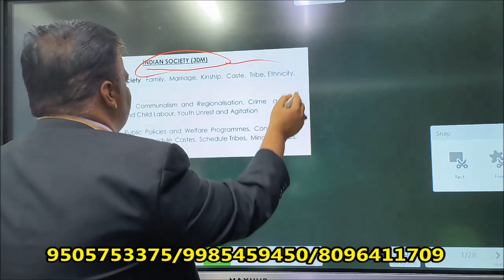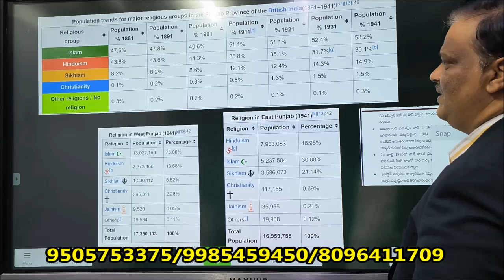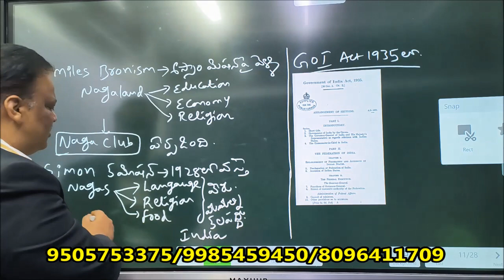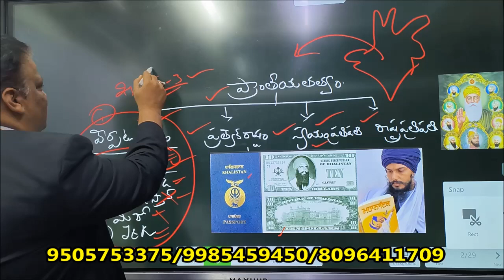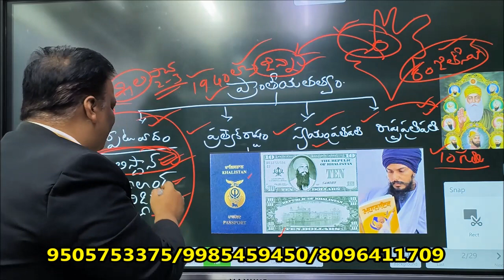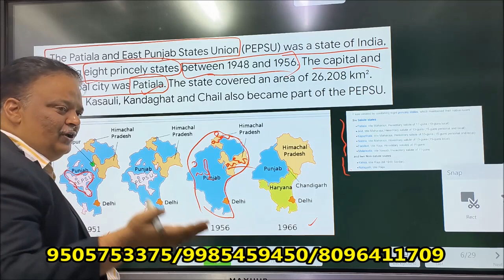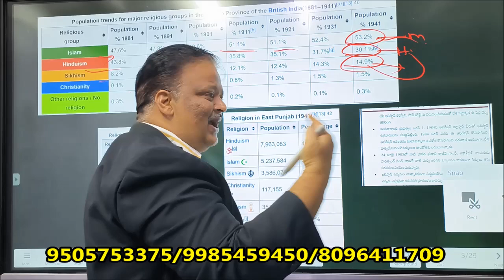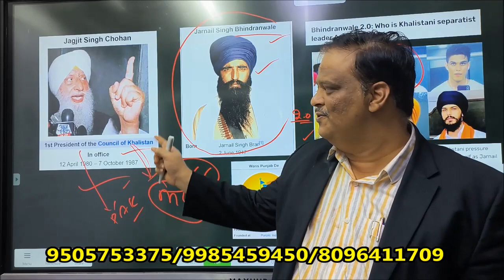APPSC GROUP-II ,REGIONALISATION,SOCIOLOGY UNIT-II,KHALISTAN,BLUESTER